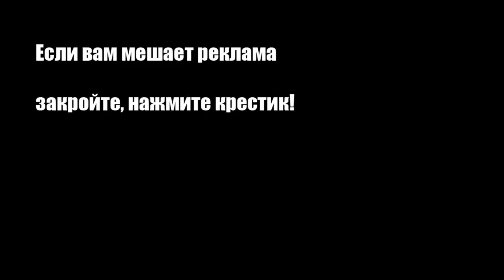Глинтвейн из белого вина с апельсинами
Глинтвейн можно легко разнообразить, приготовив его с белым вином и апельсинами.